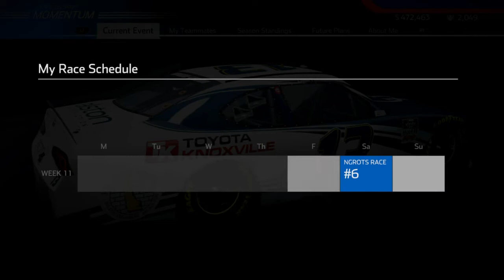Many Cars Wide For The Lead! NASCAR Heat 5 Career Mode #5 (XFinity Hot Seat - Bristol)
So it is time for the first of four races that Jackie is going to be racing in the Xfinity Series in order to gain herself a hell of a ride in the Xfinity Series for next season and in doing that, she got to start at the bottom and starting at the bottom around Bristol, doesn't mean a lot

So, for a 25% career race distance, Jacqueline Chase-Levin jumps into the #13 MBM Motorsport Toyota Supra of Chad Finchum around Bristol Motor Speedway for the Cheddars 300 on NASCAR Heat 5

Timestamps:

0:00 Intro
1:12 Race
24:39 Recap